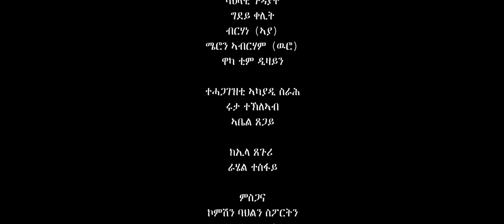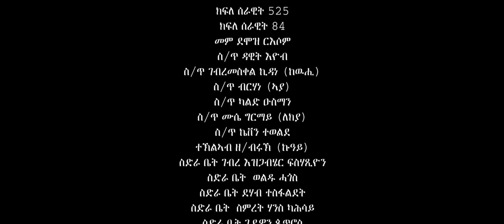Waka TM: New Eritrean film 2023 Hadgi Guasa# Part 15#ሓድጊ ጓሳ# By Amanda Brhan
Selam this is Waka TM: New Eritrean film 2023 Hadgi Guasa# Part 15#ሓድጊ ጓሳ# By Amanda Brhan ሓድጊ ጓሳ, Tsige Teklesenbet, Niyat Afewerki, Amanuel Solomon, Resom Barakyo, Semhar Mesfn, Ruta, and others enjoy it. Aiming and always refining our work to take the fastly growing Eritrea's entertainment to a new level, Waka TM will continue to feed you all the comedy, music, drama, and all kinds of fun and art. Enjoy - like our videos, engage - let us know your comments and share them with your beloved ones on Facebook, Instagram, Twitter, Tiktok and anywhere you like. Peace, and stay safe, and stay healthy. Follow us on 👉👉 Facebook for more 👇. Facebook